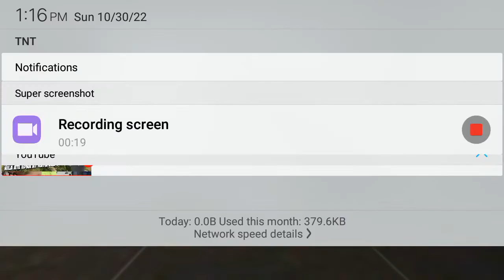HAHA NAKA WALA AKO KAY GRANNY GUYS